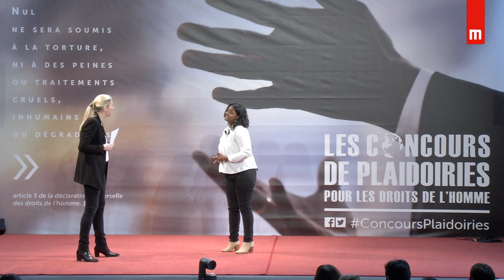Métisse Clain - Concours de plaidoiries des lycéens 2018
" Les enfants soldats : des enfances brisées, des vies volées "